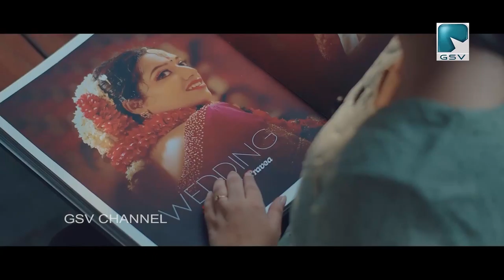മരുതോങ്കര ലിനി ചികിത്സാ സഹായ നിധിയിലേക്ക് മലയോരശബ്ദം വാട്സ്ആപ് കൂട്ടായ്മ സ്വരൂപിച്ച തുക കൈമാറി